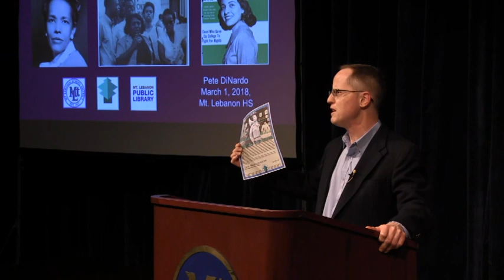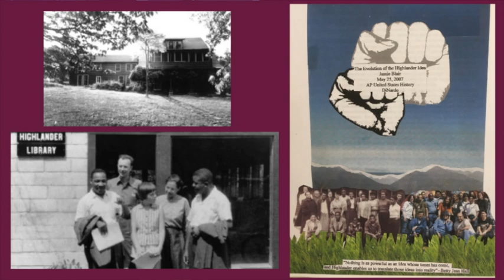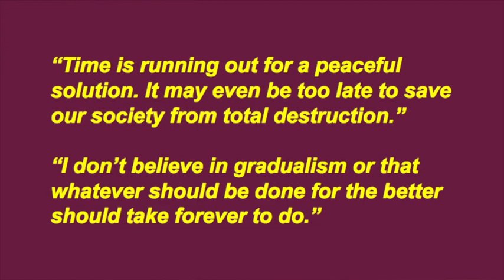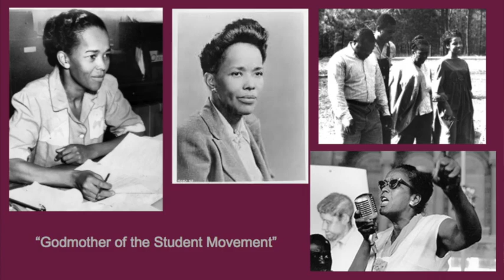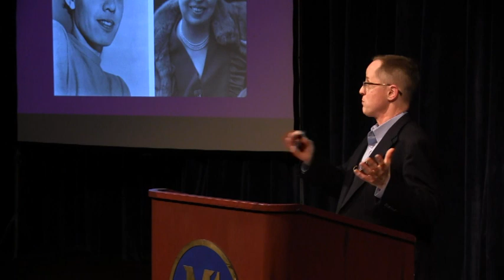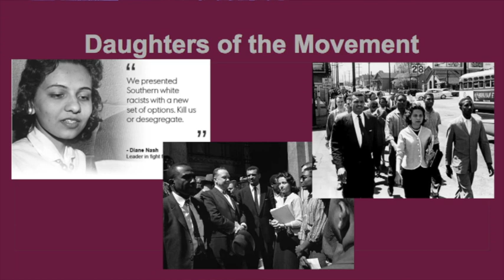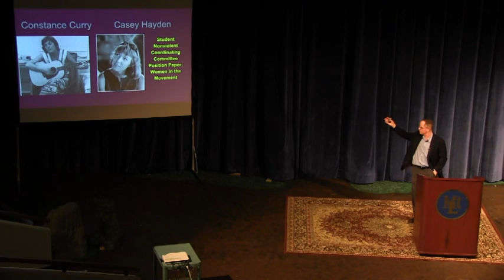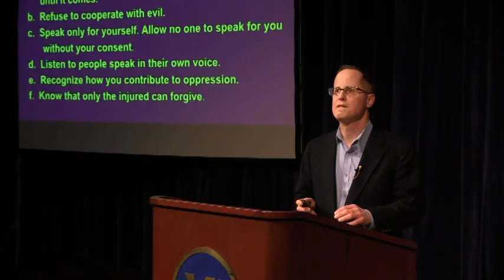Beyond Members: Women as Anchors of the Movement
Pete DiNardo, Mt. Lebanon High School teacher and resident, presents the second talk in a three part series on lesser know elements of the Civil Rights Movement. Lebanon School District in collaboration with
Mt. Lebanon Public Library and The Historical Society of Mt. Lebanon, Pauli Murray. Ella Baker. Jo Ann Robinson. Daisy Bates. Dorothy Height. Septima Clark. Diane Nash. Fannie Lou Hamer. Anne Braden. Constance Curry. Joan Browning. Too few Americans recognize any of these patriotic activists for social justice. Until recently, women’s contribution to and indeed leadership in the Freedom Movement went under-reported. Beyond being simply members, women played a substantial role leading local and regional efforts. This talk traces contributions of women to the freedom struggle, selecting a few to examine in some depth and then tracing, via brief vignettes a variety of black and white women from the Movement in the hope of forging a desire in the audience to further explore their lives.
Video (Film and Editing) – Kenny Giarla, Class of 2019